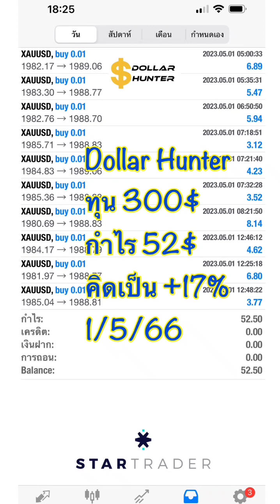autotrading copytradeforex mirrortrading mirrortrading socialtrading จับเงินกลางอากาศ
Update ผลงานเทรด 🏆

📍ทุนริ่มต้น 300$
📍เทรดทุกคู่เงินที่เข้าเงื่อนไข
📍sharing profit 70:30
📍master เทรดที่ startrader
❗️my fxbook

📍สอบถามเพิ่มเติม แจ้งเชื่อม copytrade ทักแอดมิน

ถ้ามีคนสนใจ จะได้ต่อคนประมาณ 6$ ต่อวัน ต่อทุน 300$